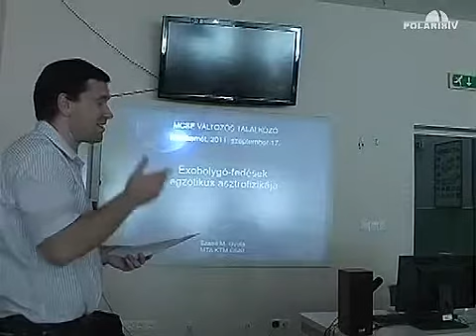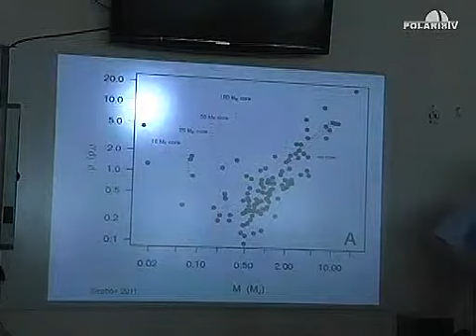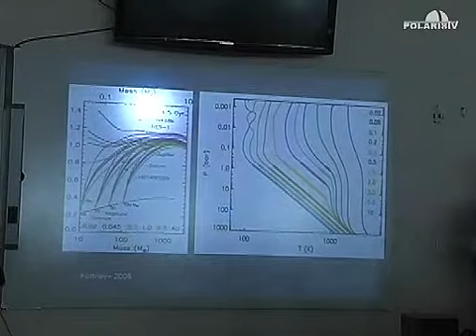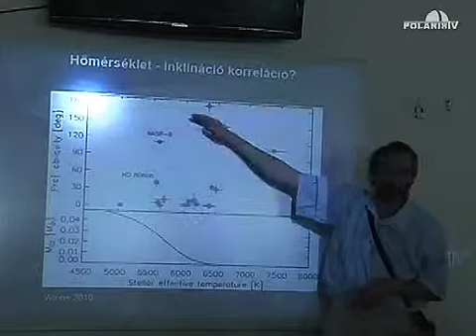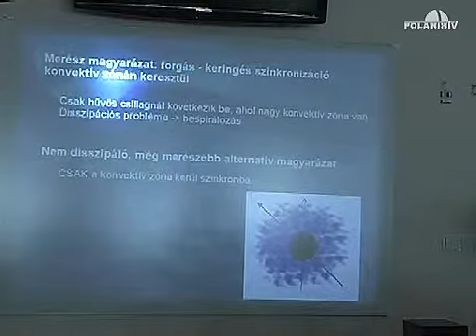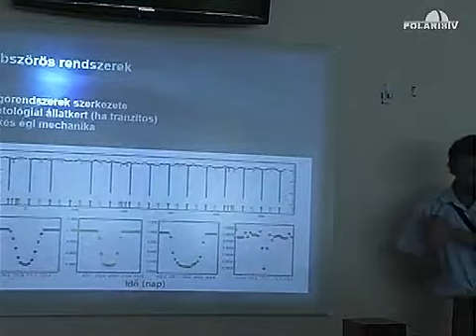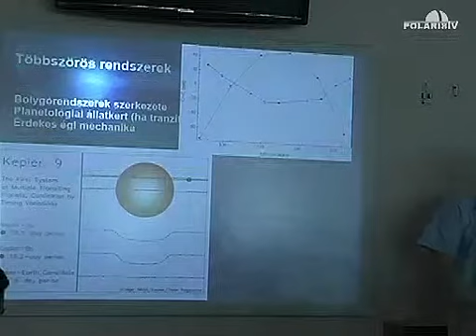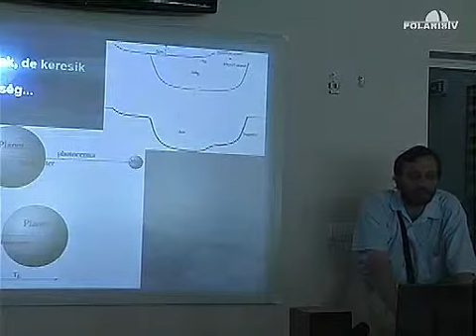20110917g Exobolygó-fedések egzotikus asztrofizikája (Szabó Gyula)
A fedési exobolygók korábban elérhetetlen részletességű vizsgálatokat tesznek lehetővé a más csillagok körül keringő bolygórendszerek területén. Előadónk az elmúlt egy-két év legizgalmasabb új eredményeit, felismeréseit foglalja össze.